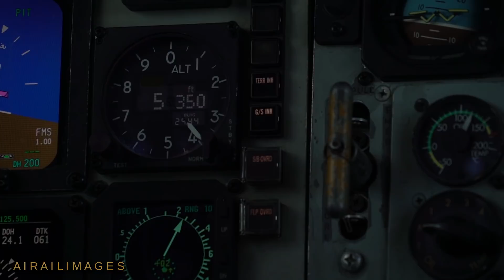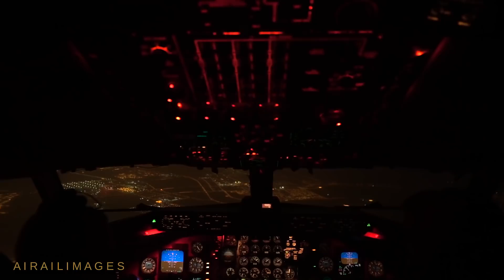Watch for the Prowler! EA-6B Refueling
Here's some great USAF footage from the end of June 2018 showing Marine Corps Grumman EA-6B Prowler aircraft refueling from a KC-135. Here's what the Air Force said about the footage:
"A 28th Expeditionary Air Refueling Squadron KC-135 Stratotanker and its aircrew provide aerial refueling to United States Marine Corps EA-6B Prowler, assigned to Marine Tactical Electronic Warfare Squadron 2 (VMAQ-2), in support of Operation Inherent Resolve, June 28, 2018. Footage includes KC-135 pre-flight checks, takeoff, aerial refuel of the EA-6B Prowler and the KC-135 landing.The primary mission of the EA-6B Prowler is suppression of enemy air defenses in support of strike aircraft and ground troops by interrupting enemy electronic activity and obtaining tactical electronic intelligence within the combat area. U.S. Marine Corps Prowlers are equipped with five tactical jamming pods, electronic surveillance systems, radar-seeking High-Speed Anti-Radiation Missiles, non-kinetic fire systems that leave electronic equipment disabled but intact, and countermeasures that mask the approach of nearby ground-attack aircraft. (U.S. Air Force video by Senior Airman James Merriman)